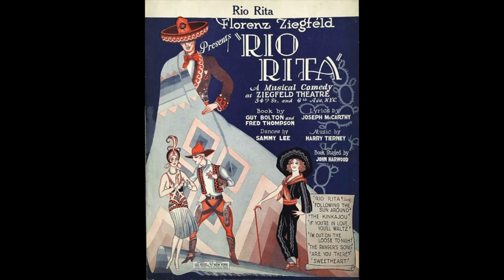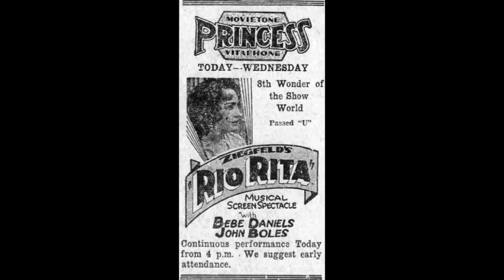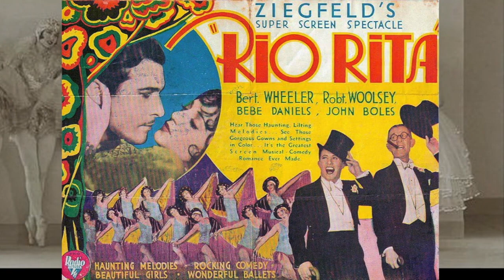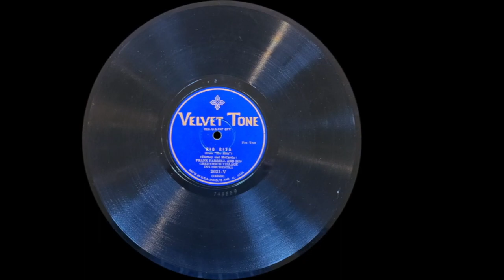“Rio Rita" by Frank Farrell and His Greenwich Village Inn Orchestra 1927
The song “Rio Rita” is from the Ziegfeld show of the same name. The recording was released on Harmony and Velvet-Tone, but are the same recording. DAHR shows Columbia as well, but I have not found a label version for that if it exists.

I could find no information on Frank Farrell or the Greenwich Village Inn Orchestra. They have quite a few records in 1927 and 1928. Perhaps they were a house band. I have no idea.